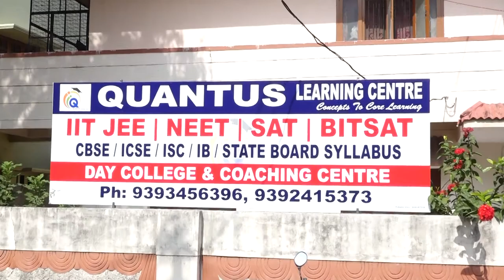Quantus Learning Centre || Day College & Coaching Centre || zoneadds.com